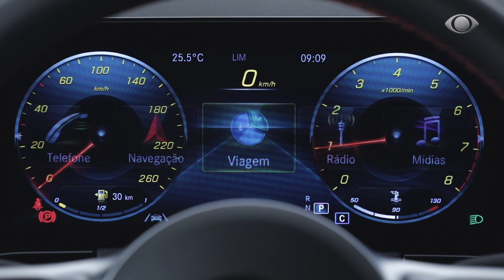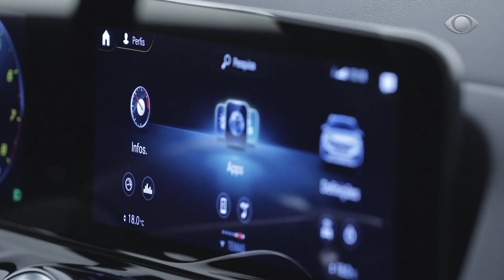MERCEDES-BENZ DESPENCA NO RANKING DAS MARCAS PREMIUM